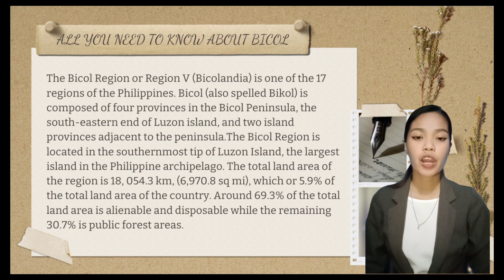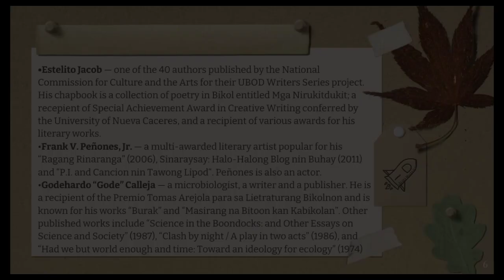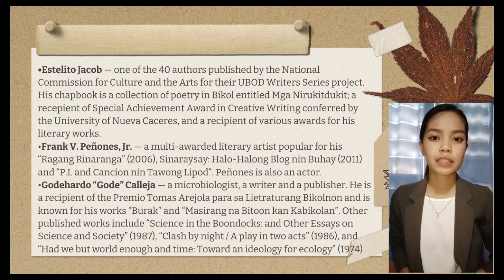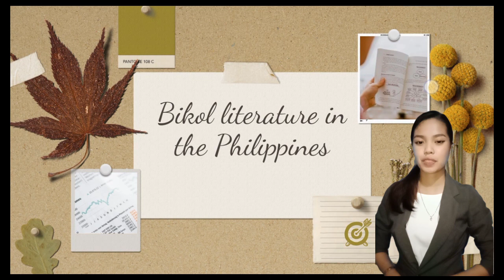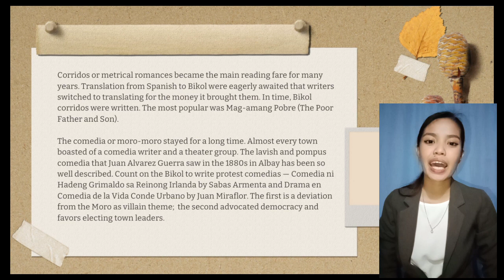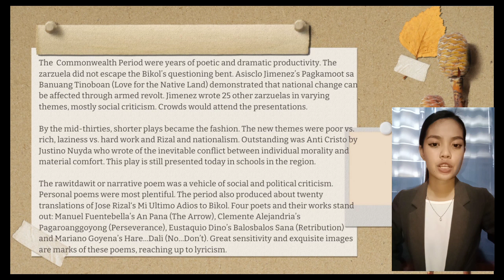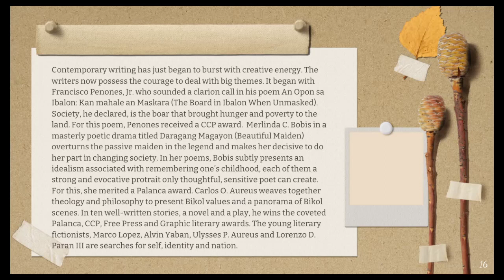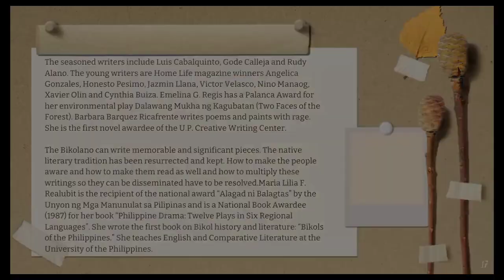Region 5: Bicol Region